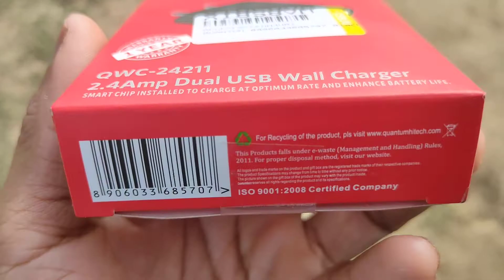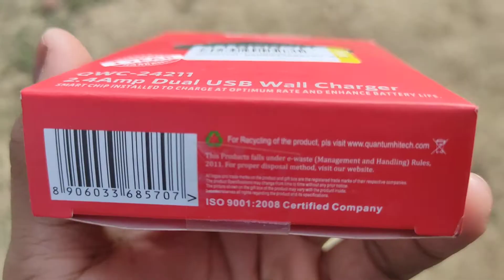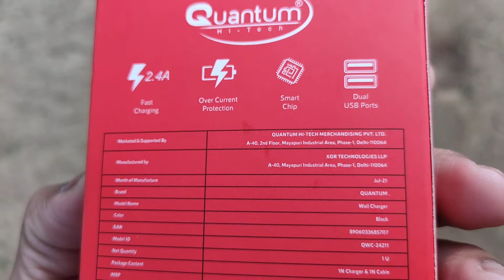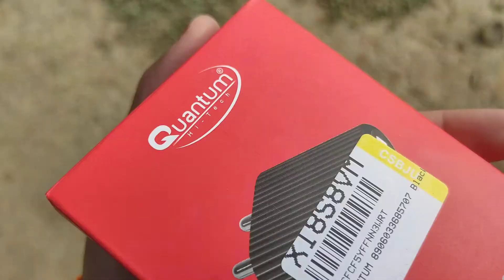Package Review of Quantum QWC 24211 charger